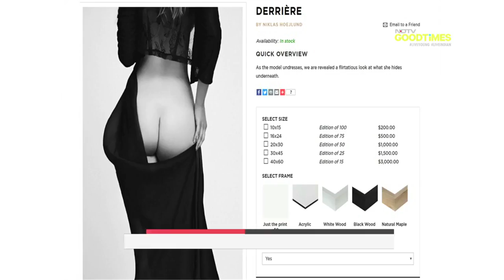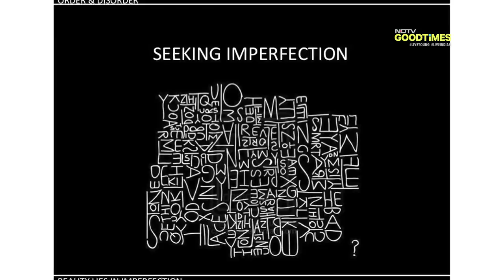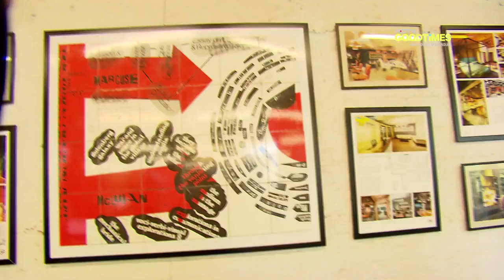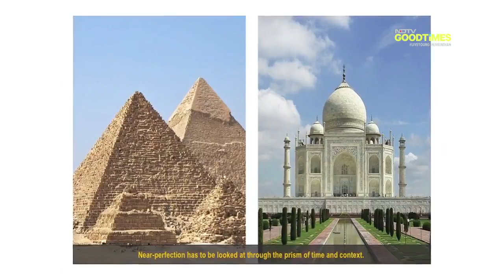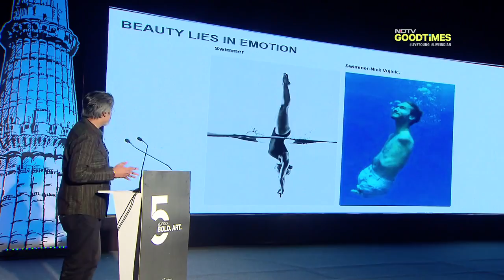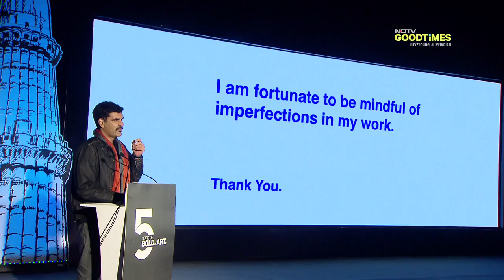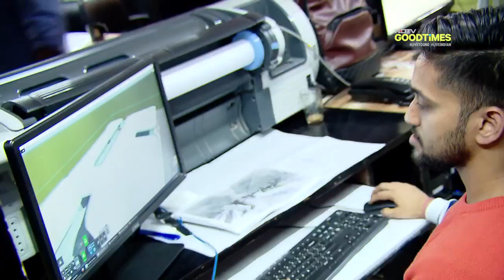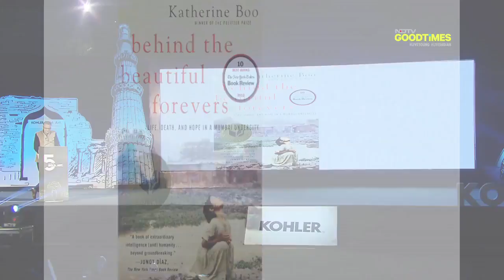Kohler Bold Art Powered by Pecha Kucha 2017 - Delhi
Catch the Delhi Edition of Kohler Bold Art Powered by Pecha Kucha where architects talk on the theme "Beauty Lies in imperfection" .